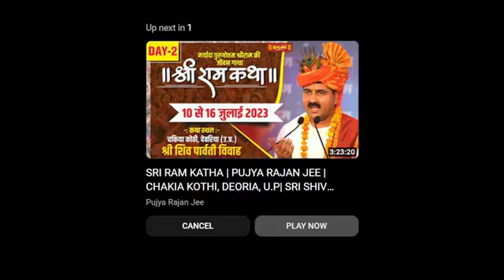गुटों में बंटी bjp को एक करने की कोशिश। CM शिवराज सिंह का Road Show विधानसभा क्षेत्र ब्यावरा राजगढ़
ब्यावरा विधानसभा में शिवराज का रोड शो, चुनाव से पहले जान भूकने की कोशिश...